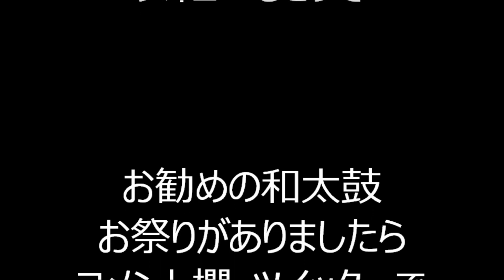2019年東京都港区・青山青葉公園盆踊り㉖ 大江戸東京音頭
2019年9月27日～29日に東京都港区にある、青山一丁目駅近くの青葉公園で行われた、「青山熊野神社例大祭・青葉公園盆踊り」の1日目の様子です。

2019年青山青葉公園盆踊り

2019年大江戸まつり・浜町公園盆踊り

2019年日比谷公園盆踊り

2019年穴八幡宮盆踊り

2019年柳町小学校盆踊り